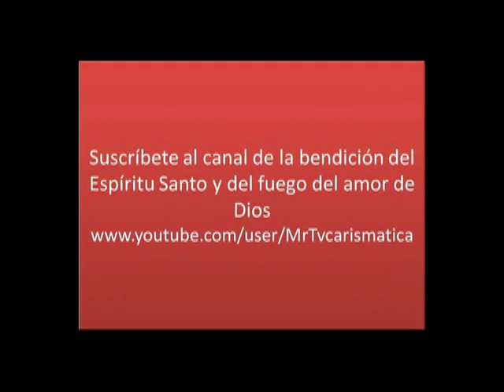SEBASTIAN ESCUDERO TEMA EL DISCERNIMIENTO